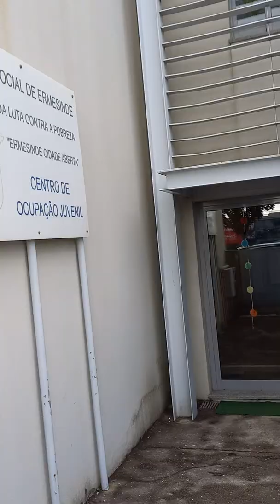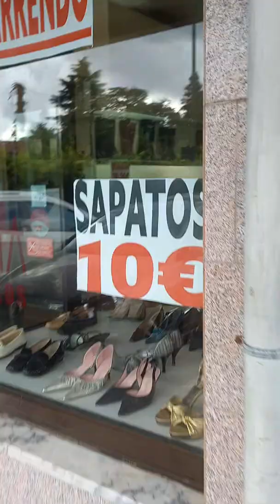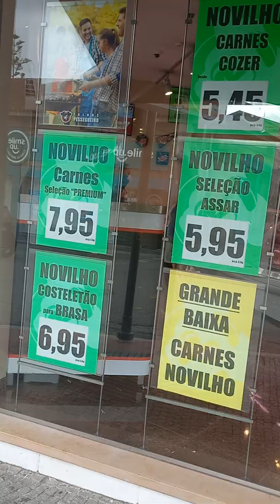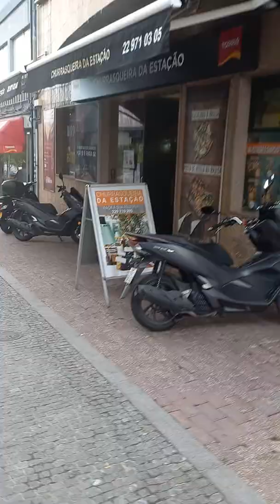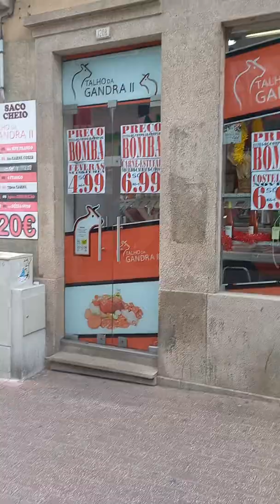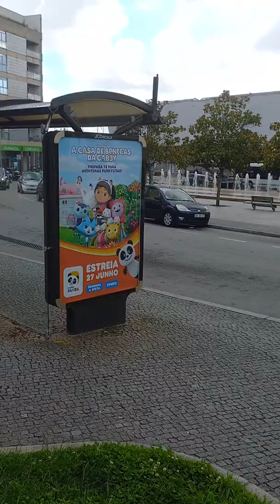PASSEIO PELA CIDADE DE ERMESINDE#portugal2022 @jeffersoncarioca 🇵🇹🇵🇹🇵🇹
olá neste videos vamos mostra um pouco da cidade de ERMESINDE- PORTUGAL,espero que esse vídeo possa ajudar de alguma forma.